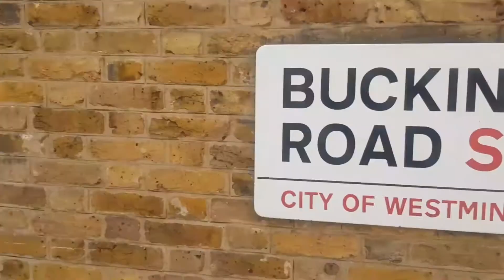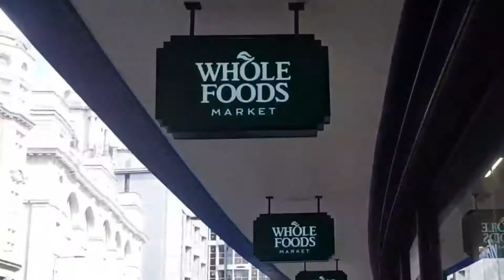Life in London, Walking in Westminster, High street Kensington, H&M, cafes, shops, restaurants, UK